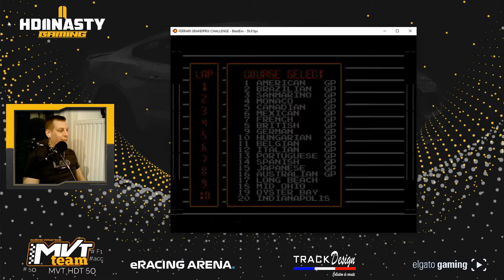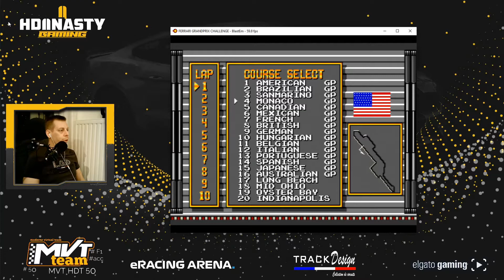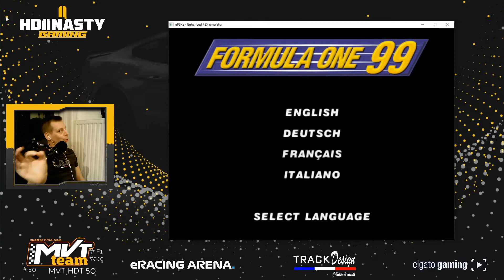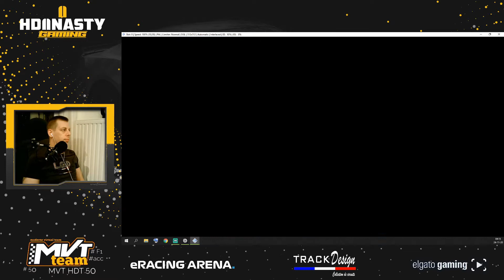Rétro F1 Magadrive PS1 PS2 FR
Tu cherches à savoir qui je suis? Regarde plutôt ce que tu vas pouvoir découvrir en t'abonnant:

Des tests, des analyses, du gameplay de plusieurs différents jeux de SIM RACING sur XBOX ONE